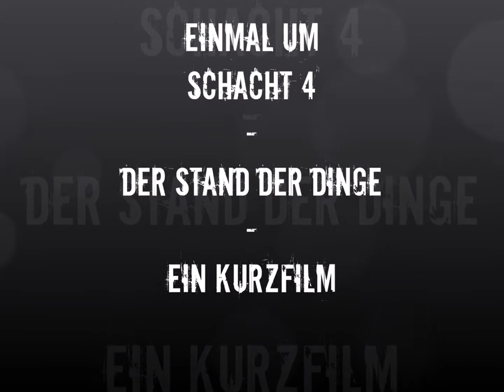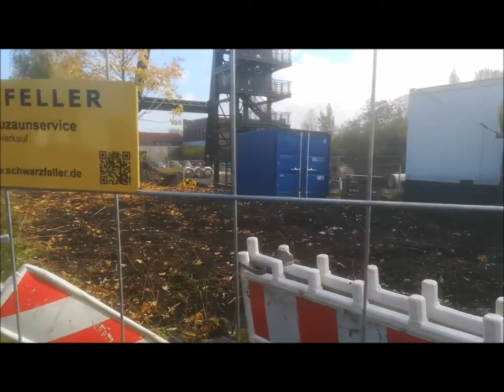SCHACHT 4 - DER DONNERSTAGSFILM